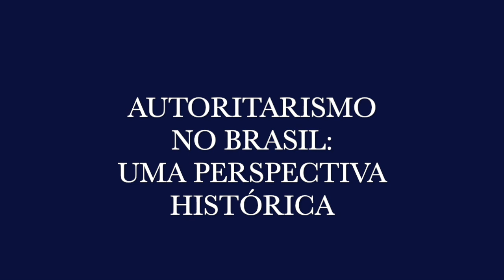Autoritarismo no Brasil: uma perspectiva histórica. Conversa com Lilia Schwarcz (2/2)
O think tank República do Amanhã convidou a antropóloga e historiadora Lilia Schwarcz. A escritora premiada e professora titular da FFLCH-USP trouxe uma perspectiva histórica sobre o autoritarismo no Brasil.

O encontro virtual, organizado em 20/02/2021, foi mediado pelo jornalista Eugênio Bucci. A primeira parte do vídeo está disponível no nosso canal youtube

Conheça mais sobre o think tank República do Amanhã no